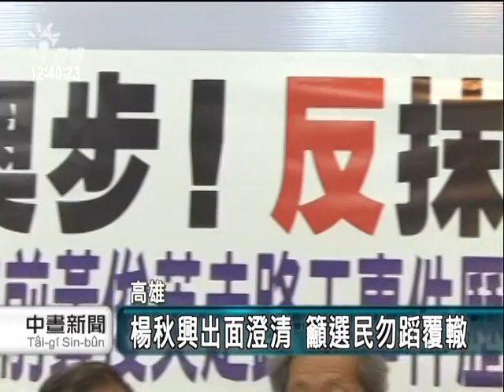2010-11-03公視中晝新聞(走路工疑雲 黃昭順籲檢方往上查)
"更多新聞在 ※ PNN公視新聞議題中心： ※ 公視新聞網：由於案發的時間和地點都和無黨籍候選人楊秋興有關，國民黨候選人黃昭順，呼籲檢調應該繼續往上查。而楊秋興則是親自澄清，說這起案件和他無關。

大高雄市長選舉首度查獲疑似賄選案件，高雄縣某家食品工廠動員員工參與某位候選人競選總部成立晚會，部分參與者坦承有收到主管發放的五百元，因此被檢察官認定涉及賄選。由於案發的時間地點都指向無黨籍候選人楊秋興，黃昭順認為，企業只是代罪羔羊。

楊秋興親自主持記者會，澄清自己和走路工沒有關係，他也重提上次高雄市長選舉，黃俊英被疑似走路工抹黑的事件，希望選民不要被這些訊息混淆。而陳菊則認為，這是其他候選人的事情，她沒有評論。

疑似走路工的案件引起波瀾，黃昭順和楊秋興大動作攻防，陳菊則是低調以對，距離投票日只有24天，每位候選人都小心翼翼，希望選情不要受到影響。
記者呂宗芬陳顯坤高雄報導"